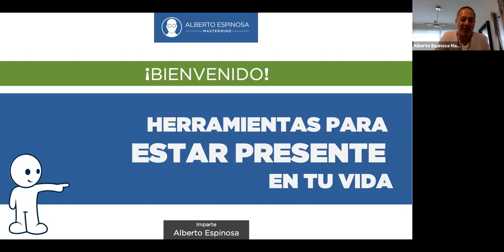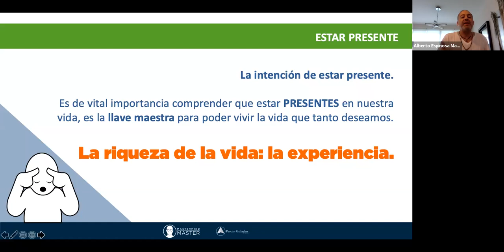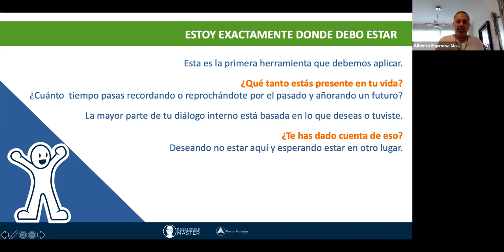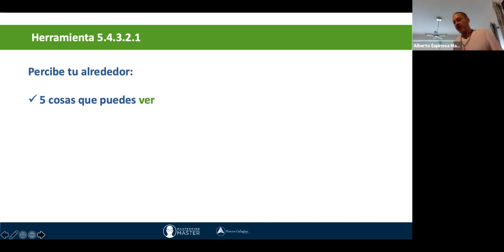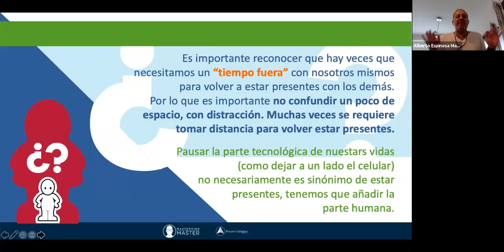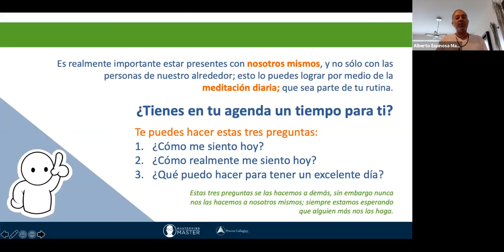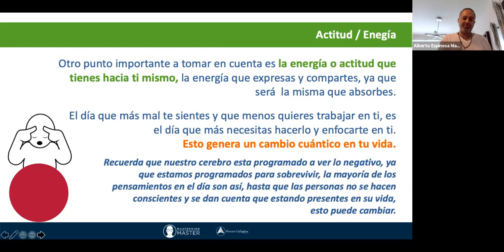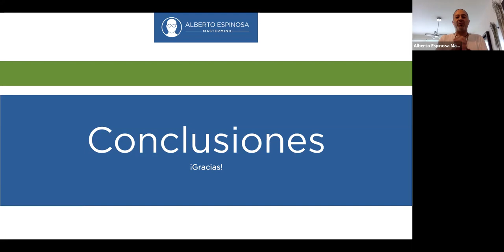Herramientas para Estar Presente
Grupo de Desarrollo de Conciencia
Alberto Espinosa Mastermind
Clase 022: Herramientas para Estar Presente